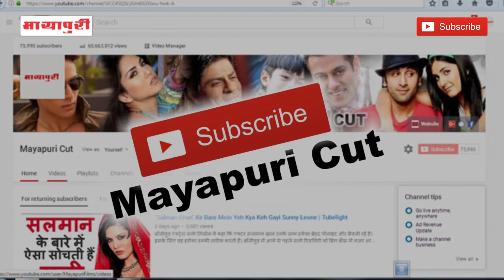"Salman Khan" Ki Maa Ne Apni Bahu Ke Sath Mandir Mein Ki Pooja | Iulia Vantur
बॉलीवुड के दबंग सलमान खान और उनकी गर्लफ्रेंड यूलिया वंतुर के अफेयर को लेकर तो अक्सर खबरें छाई ही रहती हैं। सलमान ने कभी अपने रिश्ते को लेकर खुलकर बात नहीं की। लेकिन अब एक ऐसी खबर आई है जिससे कई बातें साफ हो जाती हैं। हाल ही में महाशिवरात्रि के मौके पर सलमान खान के फार्महाउस के पास एक मंदिर में पूजा रखी गई। सलमान तो इस पूजा में मौजूद नहीं थे, लेकिन उनकी मां सलमा और यूलिया वंतूर मंदिर में जाते दिखे। इतना ही नहीं सलमा खान ने यूलिया से आरती भी करवाई। सलमान के न होते हुए भी यूलिया ने खान फैमिली के साथ शिवरात्रि का त्यौहार मनाया। साथ ही गांव में जाकर गरीब परिवारों को खाना और कपड़े भी बांटे। इससे पता चलता है कि सलमान की मां ने भी युलिया को अपने घर का सदस्य मान लिया है।